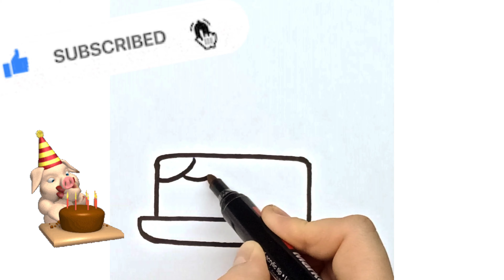Draw a Сolorful Сake for kids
In this video, you can learn " How to draw cute cake " step by step.